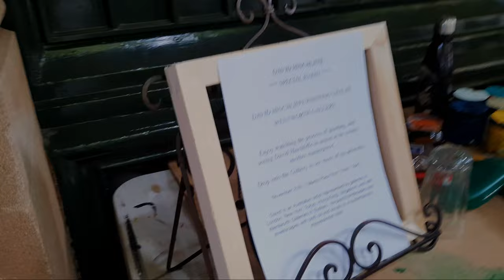Artist David Hinchliffe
I am visiting, a friend and fellow artist David Hinchliffe, At Wentworth Gallery Martin street Mall in Sydney where he is Exhibiting and demonstrating, and hopefulness inspiring his younger members of his ordnance into Art, it was Amazing to see An artist in his elements painting exhibiting and  inspiring future artist,